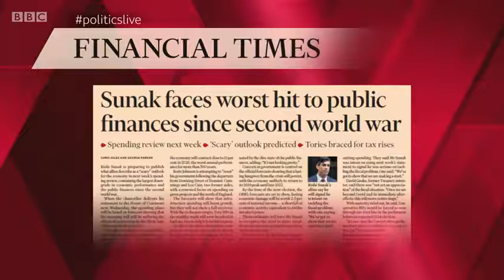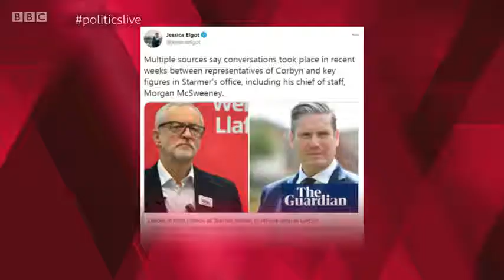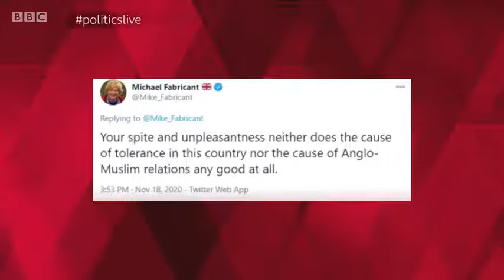Politics Live - 19/11/2020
Jo Coburn is joined by Conservative peer Ed Vaizey, shadow policing minister Sarah Jones, crossbench peer Claire Fox and TV judge and Shelter ambassador Robert Rinder to discuss additional defence spending, homelessness and hate crime laws